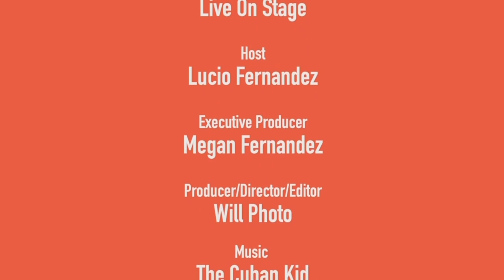Live On Stage with Lucio Fernandez; Feat. Int. Ballet Fest. of UC 2019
"Live On Stage" hosted by Lucio Fernandez.  This episode features the 3rd Annual International Ballet Festival of Union City.  Live performances, and an interview with Sonia Melo.

"Live On Stage" is a MeLu Communications Group production.  Lucio Fernandez, Host; William Henriquez, Producer; Megan Fernandez, Executive Producer.